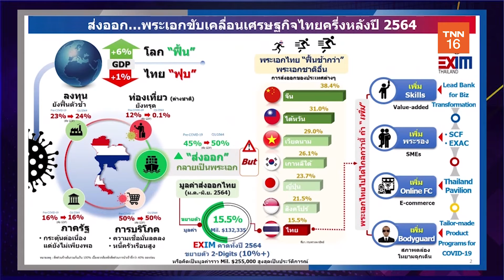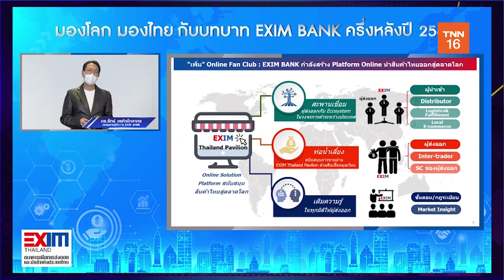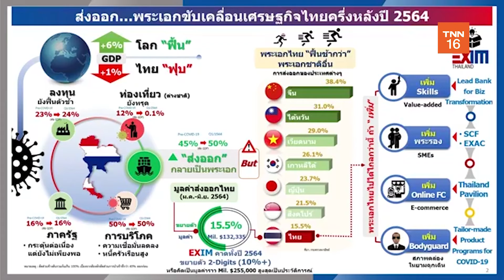EXIM BANK ช่วยผู้ส่งออกสู้โควิด-19 หนุนค้าออนไลน์ | 4 ก.ค. 64 | Money Delivery